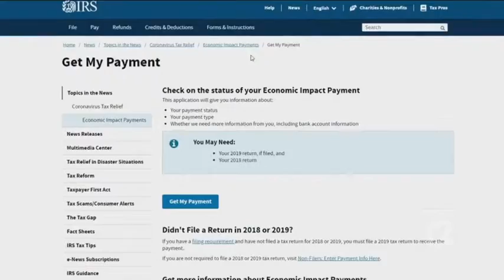July 25, 2020: Rise in unemployment claims signals an economic reversal